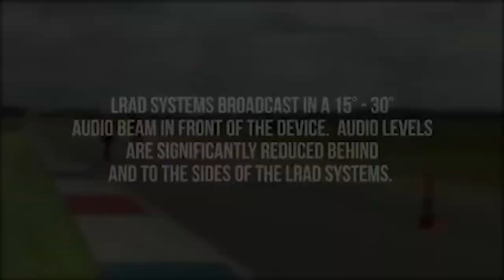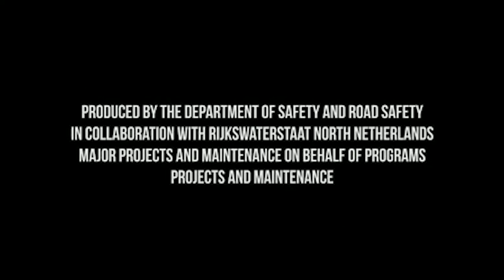"LRAD 450XL Sound Sentry Road Work Safety"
In the Netherlands, the LRAD 450XL is being tested to alert drivers entering road work zones to slow down and pay attention to visual warnings. (Courtesy of Surcom)